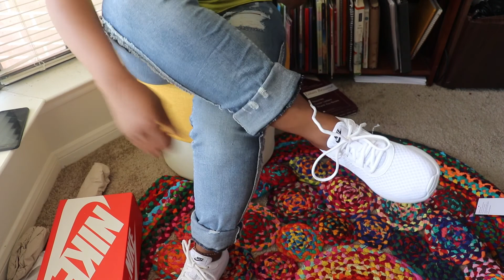The Decision by Kevin Hart Book Review KEVIN HART TOLD ME TO THROW AWAY MY SHOES- AND I DID IT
The Decision: Overcoming Today's BS for Tomorrow's Success
Coach” Kevin as he puts READERS  through the paces of what he dubs the Kevin Hart Mental Fitness Bootcamp.
 In this book we Learn the ins and outs of "What-is-ness."  “Cowboying up" and "Teddy bearing."

Discover why your comfort zone is just about the worst place on earth to be. Find out how to keep your b%llsh#t detector running smoothly, and just why your ugly-ass feet are nothing short of a blessing in disguise.

Hey there! Welcome to Book Talk ! My name is Brianca Jay and you haven't already guessed it...I love books! I love reviewing & discussing books & just talking about them in general! I try to have new videos up every Monday, Wednesday & Friday!